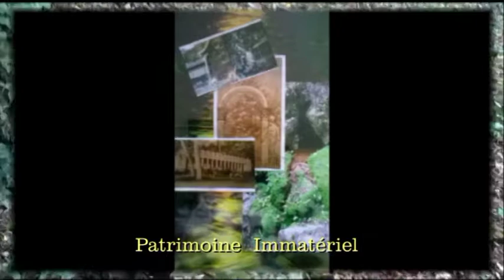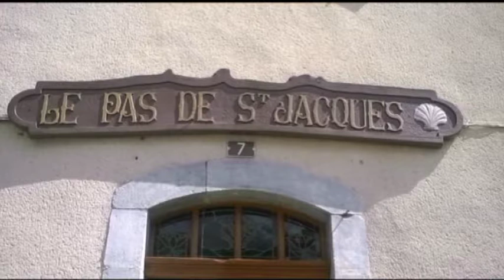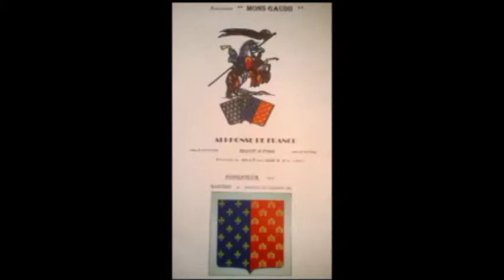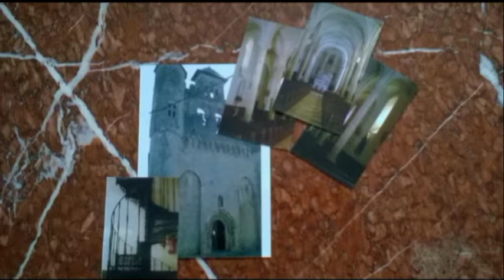festival 2019 LE REVEIL DES CAIRNS de montjoie en couserans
Festival LE REVEIL DES CAIRNS de Montjoie-en-Couserans 2019